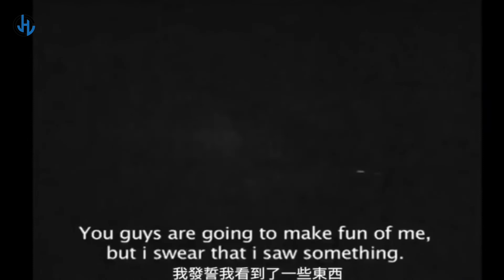हाईवे पर चुड़ैल ने किया हमला😱| Asali Bhoot Caught On Camera | Bhootni In Highway | Real Ghost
Your Query:-
bhot
bhotnai
bahut
bahut pyar karte hain tumko sanam
bhot hard song
bhotiya कहानी
bhota full movie hindi
bhot tej badshah
bhotia dog
bhotni k song
bhot aai teri yade
bhoot
bhoot highway
bhoot
bhootani
bhoot jante hain
bhoot ki kahani
bhoot wala
bhoot bhoot
bhoot cartoon
bhut
bhutni
bhuter cartoon
bhutiya kahani
bhutiya cartoon
bhuter golpo
bhut
bhutiya film
bhutiya picture
bhutiya story
bhutiya
chud
chudail,
chudail cartoon,
chudail wala,
chudail wali kahani,
chudail chudail
chudail ki kahaniyan
chudiyan
chudail bhoot
chudail
chudail
chudail cartoon
chudail wala
chudail wali kahani
chudail chudail
chudail ki kahaniyan
चुड़ैल
chudail bhoot
bhut camer
bhut camera me kaid,
भूत कैमरा,
bhoot camera
bhoot camera record
bhoot camera me record,
bhoot camera mein kaid,
bhoot camere mein record,
bhoot camera record video
bhoot camera mein record hua
bhoot camera app
real bhoot story
real bhoot real bhoot
real bhoot ki kahani
real bhoot video cctv camera
रियल भूत
real bhoot short video
real bhoot cartoon
real bhoot shorts
real bhoot ki kahaniyan
real bhoot dikhao